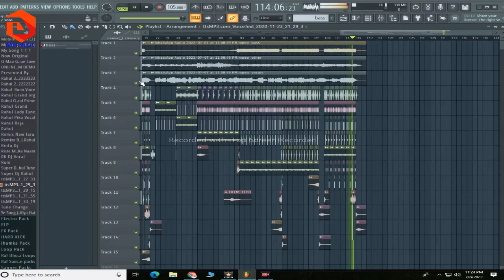Atif Aslam Mashup Songs 💘 Atif Aslam Song 💘 Atif Aslam non stop 💯 Mashup song 2022 🎸 Atif Aslam Lofi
In This Video I Will So You :-

atif aslam coke studio
atif aslam songs mashup
atif aslam lofi

 Orginal Song / Remake Details :-

Song:- Mashup
Artist - Atif Aslam
Remake:- Ruhul Amin (Suman)
Label/Company :- D R M Music

|| SOCIAL LINKS ||